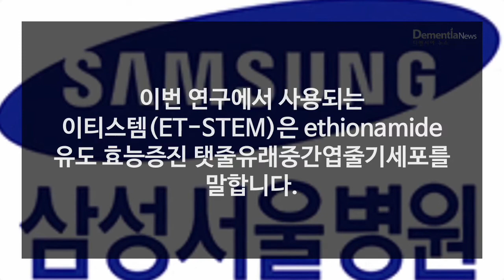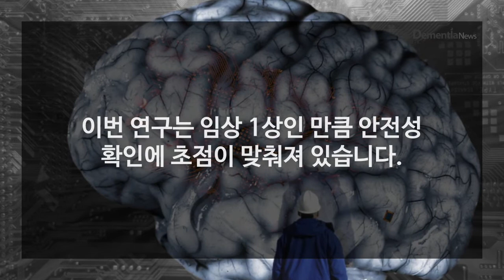[디멘시아뉴스] 전두측두엽 치매환자 대상 줄기세포치료제 임상 추진